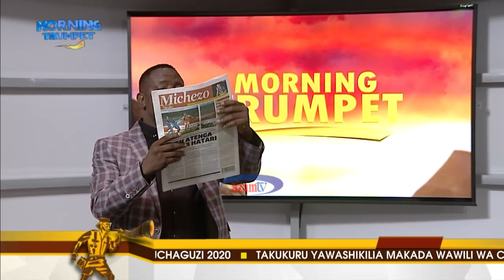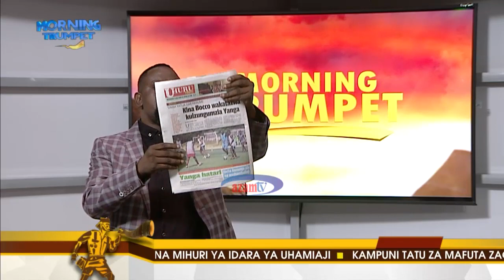MAGAZETI: Nani kuibuka kidedea CCM Zanzibar? Simba wafunika Dar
Mkutano wa CCM wa Kamati Kuu ya Halmashauri Kuu ya chama hicho umeendelea kutawala magazeti ya nchini huku sherehe za kikosi cha mabingwa wa VPL Simba SC zikifunika jiji la Dar es Salaam.